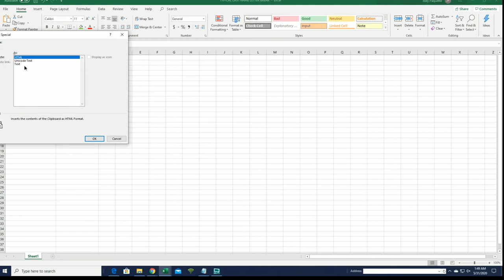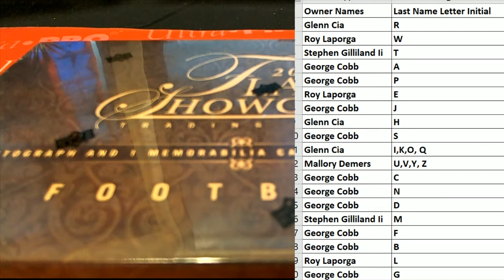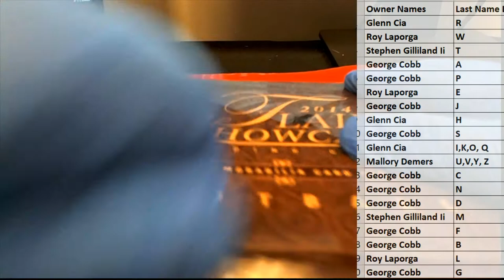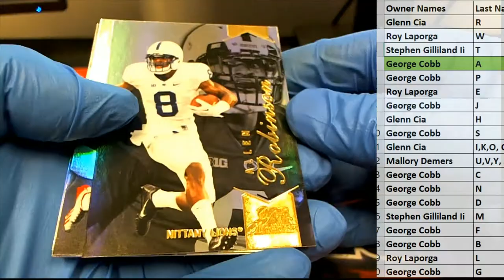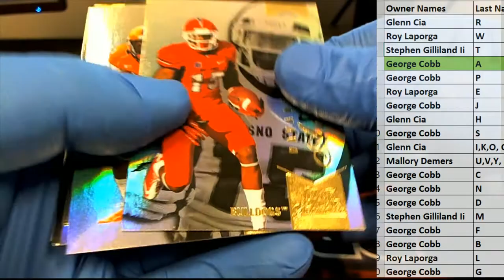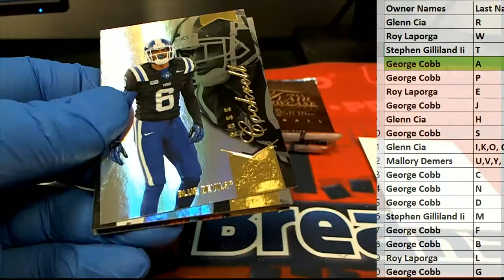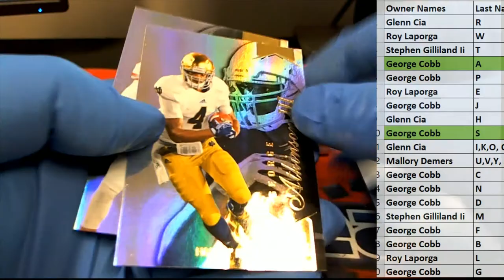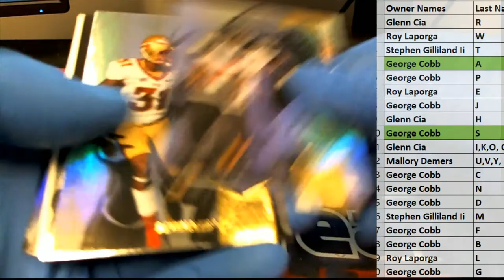2014 Upper Deck Flair Showcase ID 14UDFLAIRFB102